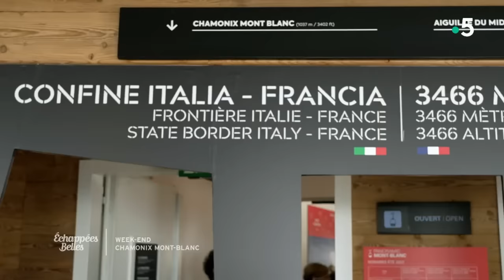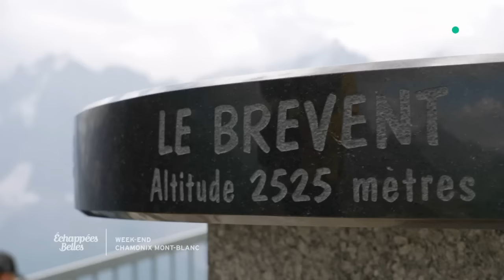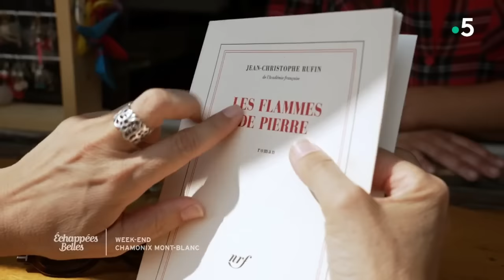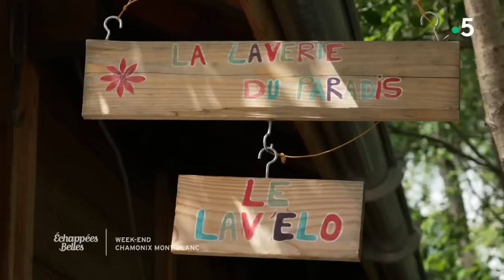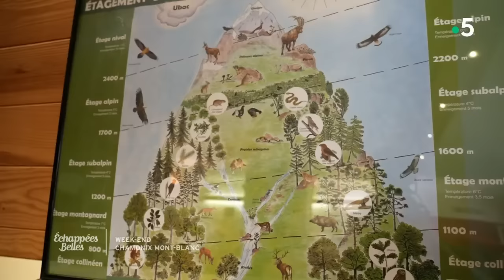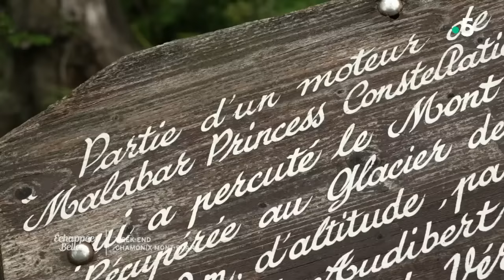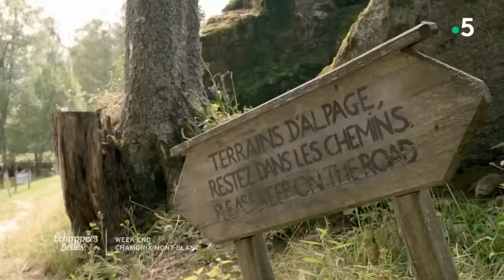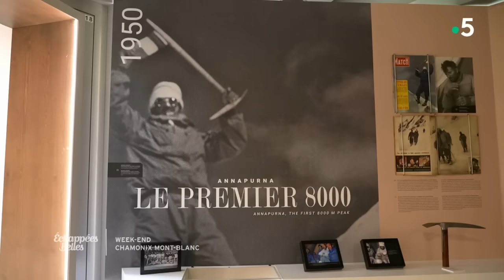Week-end Chamonix Mont-Blanc - Échappées belles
La Corse réunit à elle seule tous les atouts et toutes les promesses d'évasion attendues par les vacanciers, avec l'avantage d'être à portée de l'Hexagone et de l'Europe. Entre mer et montagne, c'est sur et autour du littoral de la Balagne, situé sur la côte nord-ouest de l'île, que Sabine Quindou chemine durant ce voyage. Les rencontres qu'elle s'apprête à vivre vont lui permettre de plonger au coeur de l'âme corse et de découvrir les défis liés à la préservation de la beauté et de la vitalité du littoral.
Au programme :
Vallée de Chamonix, la montagne pour tous
24H au refuge des Cosmiques
Les chalets de Philippe
« Bienvenu à la colo »
A la recherche des cristaux du Mont-Blanc
Innover dans l'outdoor.

Chaque semaine, Sophie Jovillard, Tiga, Jérôme Pitorin et Ismaël Khelifa offrent 90 minutes d’évasion et de rencontres autour du globe